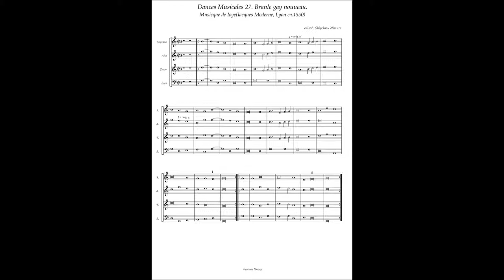Musicque de Joye, Dances Musicales No.27 Branle gay nouueau